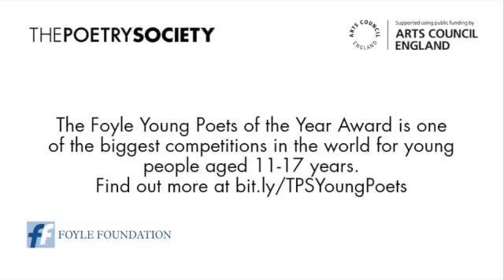William G Marshall, 'That You Remember Me'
William G. Marshall, Foyle Young Poet of the Year Award 2023 top 15 winner, reads winning poem 'That You Remember Me'.

Find out more and submit your poem to the 2023 Award